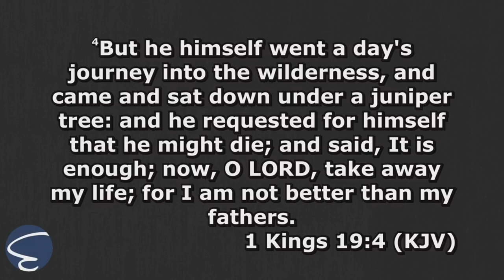Matthew Tuttle - The 'Just Kill Me' Prayer l Apostolic Preaching